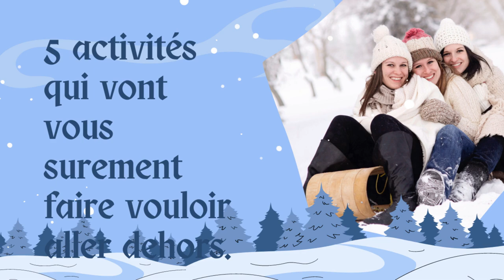Émission du matin - 9 janvier